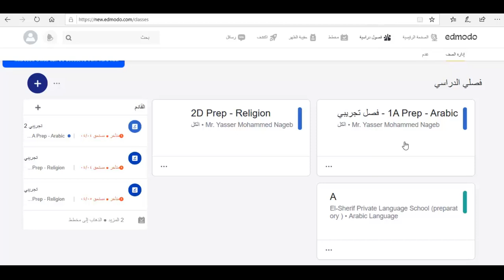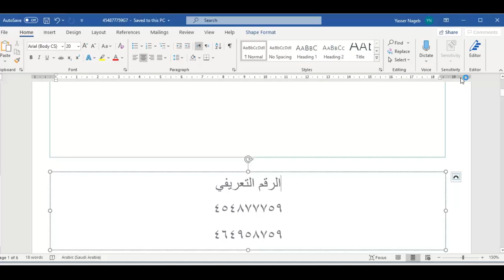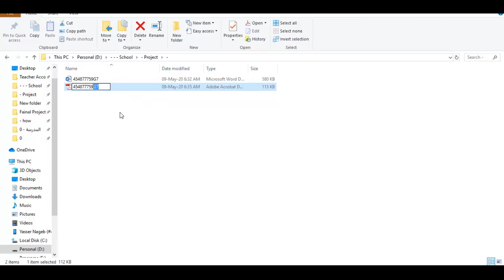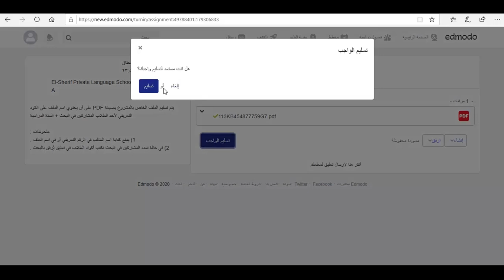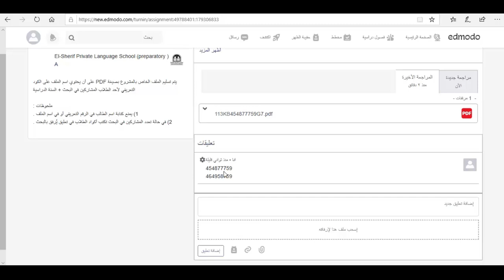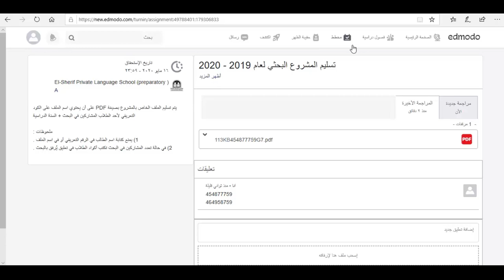المشروعات البحثية - تسليم الأبحاث الكترونيًا (التسليم النهائي)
فيديو يشرح كيفية تسليم المشروعات البحثية الكترونيا على المنصة

ملحوظة : تم شرح هذا الفيديو من فصل تجريبي لتبسيط الفكرة وحفاظا على سرية بيانات الفصل الرسمي الخاص بالمدرسة